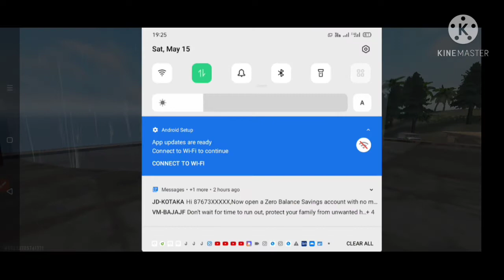sachin bro IS NOT BAD 1V1 BEST CLASH SQUAD CUSTOM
phone name : OPPO  A53

RAM AND ROM : 4 GB RAM : 64 GB ROM